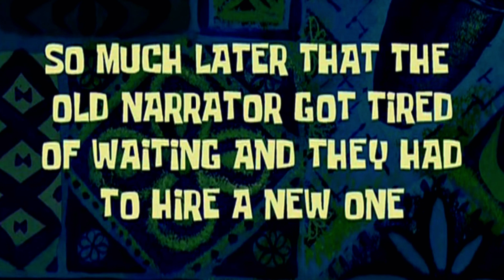VLOG DA MUDANÇA: TOUR PELO APARTAMENTO VAZIO EM SÃO PAULO - PEGUEI AS CHAVES - PARTE 03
Pesquisei vários apartamentos em são Paulo, eu buscava preço baixo e boa localização, enfim encontrei esse para viver o ano de 2022. Vamos fazer um tour pelo apartamento vazio comigo?
VLOG DA MUDANÇA: TOUR PELO APARTAMENTO VAZIO EM SÃO PAULO - PEGUEI AS CHAVES - PARTE 02